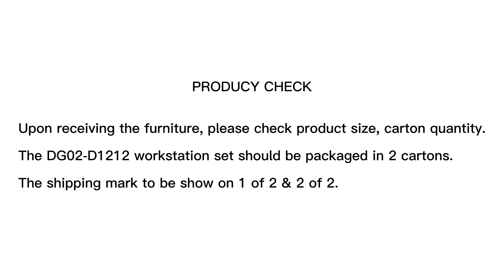Assembly Video of Back to back Workstation D1212